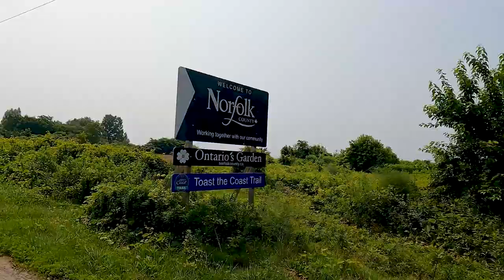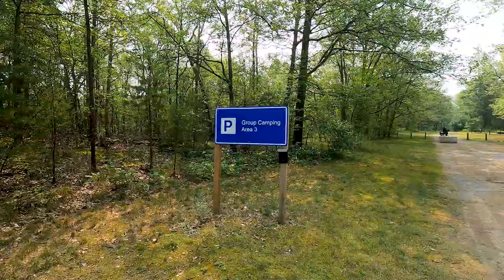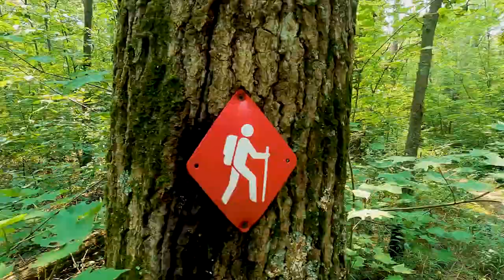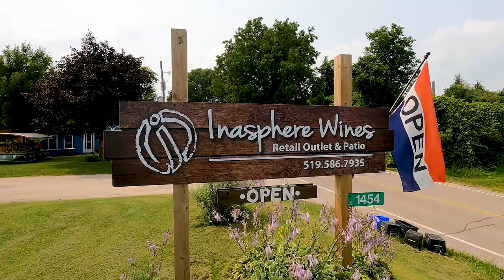S03E06 Turkey Point Provincial Park Review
This is last park in our five park tour of Lake Erie Provincial Parks. Turkey Point is a wonderful park with big, open campsites. The mountain bike trails are some of the top in the province. The beach is about 1km down the road from the park in the town of Turkey Point. Park with your Park Pass on the beach and set up your beach chairs steps away from your vehicle. While at Turkey Point PP we visited Burning Kiln Winery and Inasphere Wines for some great tastings. Enjoy our review of Turkey Point Provincial Park

and for $5 we will send you a Camping with the Coles fridge magnet and a sticker set

Canada: Pie Irons
USA: Pie Irons

Canada - Cast iron popcorn popper
USA - Cast iron popcorn popper

Canada - Camco TastePURE RV Water Filter
USA - Camco TastPURE RV Water Filter

Canada - Sway Pro Blue Ox Weight Distribution Hitch
USA - Sway Pro Blue Ox Weight Distribution Hitch

Canada - Tick Wrangler
USA - Tick Wrangler

Canada - Rode Wireless Go II Microphones
USA - Rode Wireless Go II Microphones

Canada - Rode Lavalier Go Microphone
USA - Rode Lavalier Go Microphone